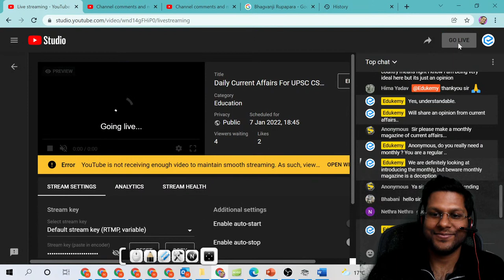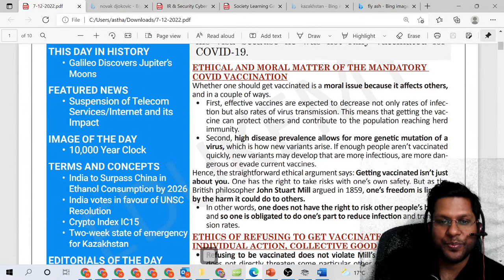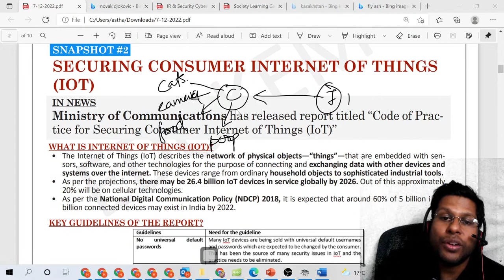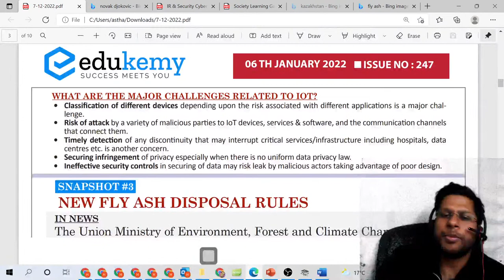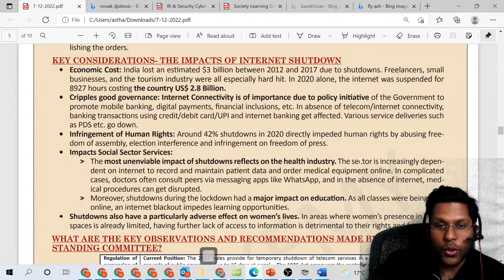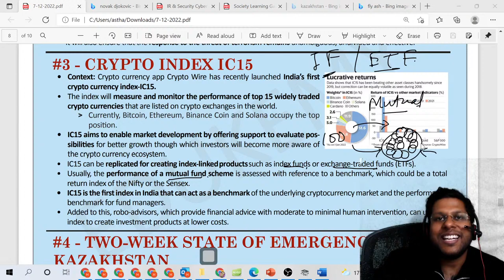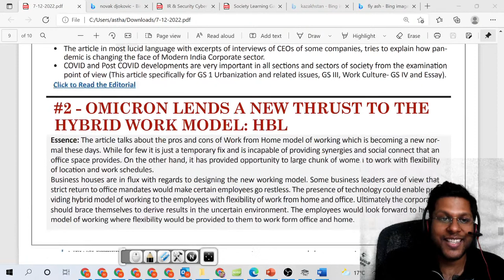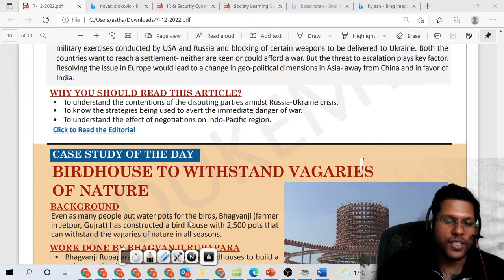Daily Current Affairs For UPSC CSE | Edukemy | 7th January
Featured News of the Day:
Suspension of Telecom Services/Internet and its Impact

This Day in History:
Galileo Discovers Jupiter’s Moons

News Snapshot:
Vaccination: Collective good versus Individual Liberty
Securing consumer Internet of Things (IoT)
New Fly Ash Disposal Rules

Image of the Day:
10,000 Year Clock

Terms and Concepts:
India to Surpass China in Ethanol Consumption by 2026
India votes in favour of UNSC Resolution
Crypto Index IC15
Two-week state of emergency for Kazakhstan

Editorials of the Day:
India’s booming smaller cities: HBL
Omicron lends a new thrust to the hybrid work model: HBL
The US-Russia Tango and the Indo-Pacific: HT

Case Study of the Day:
Birdhouse to Withstand Vagaries of Nature